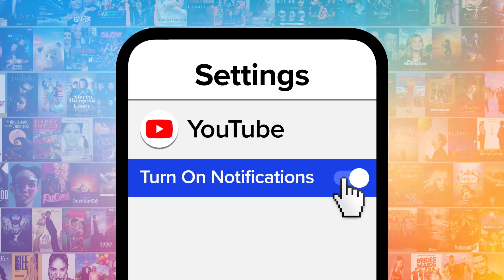Top 10 '80s Songs with Harmonies That Give us Chills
Forty-something years later, we still have chills. Welcome to MsMojo, and today we’re counting down our picks for those 1980s hits that featured some truly inspired vocal harmonies. Our countdown includes "Alone," "Love Bites," "Love Song," and more! Are YOU an ‘80s kid? Do you wish you were?